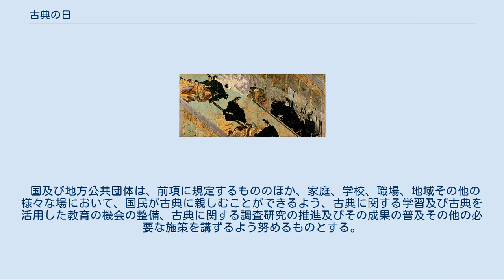古典の日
古典の日（こてんのひ）は、古典を顕彰する日本の記念日である。
日付は11月1日。
 古典の日における古典の範囲には、例えば、漢詩、囲碁、クラシック音楽、海外文学の翻訳等のように諸外国で創造され日本で受け継がれたものや、武道などの身体文化、茶道、華道、書道その他の生活文化を含み、時代区分では明治期の作品を含む。
同日から教育・文化週間が始まり、前後の時期に関連行事が行われる。
 2008年11月1日、源氏物語千年紀を記念して古典の日が宣言され、式典が上皇明仁・上皇后美智子臨席のもと国立京都国際会館で行われた。
翌年3月、古典の日推進委員会が源氏物語千年紀委員会から改組されて発足した。
 同委員会による古典の朗読コンテストが2009年から行われているほか、各地で古典にちなんだイベントや公演、図書館での催し物などが行われている。
 寛弘5年（1008年）11月1日に土御門殿で催された敦成親王（後の後一条天皇）誕生後の「五十日の祝い」の宴席場面。
左衛門督・藤原公任（画面右、室内を眺めやる人物）が「あなかしこ、此のわたりにわかむらさきやさふらふ（恐れ入りますが、この辺りに若紫は居られませんか）」と酔態で戯れに尋ねる。
『紫式部日記絵巻』より（五島美術館蔵） 紫式部日記の寛弘5年11月1日（1008年12月1日）の記述に、源氏物語の作者紫式部に対して、藤原公任が「あなかしこ、このわたりに若紫やさぶらふ」（そういえば、このあたりに若紫の姫君がいらっしゃるのでは）と語りかけたとある。
「若紫」とは源氏物語の登場人物であることから、この記述は日本を代表する古典文学である源氏物語が歴史上はじめて記録されたものであることを根拠としている。
 このため、作家の瀬戸内寂聴、茶道裏千家前家元・千玄室（呼びかけ人代表）などが呼びかけ人となり、記述の日から千年目に当たる2008年（平成20年）の前年、2007年（平成19年）1月に京都府などを中心に立ち上げられた源氏物語千年紀委員会が、11月1日を古典の日とすることを提案した。
 2012年（平成24年）、福田康夫元首相を会長とする超党派の「古典の日」推進議員連盟が3月に発足し、本格的に法制化へ動き出した。
古典の日を祝日ではなく、国の制定する記念日とする法案が8月に議員立法で提出され、9月に施行された。
 古典の日に関する法律は、古典の日の目的（第1条）と内容（第3条）、古典の日における古典の定義（第2条）を定める。
 第1条 この法律は、古典が、我が国の文化において重要な位置を占め、優れた価値を有していることに鑑み、古典の日を設けること等により、様々な場において、国民が古典に親しむことを促し、その心のよりどころとして古典を広く根づかせ、もって心豊かな国民生活及び文化的で活力ある社会の実現に寄与することを目的とする。
 第2条 この法律において「古典」とは、文学、音楽、美術、演劇、伝統芸能、演芸、生活文化その他の文化芸術、学術又は思想の分野における古来の文化的所産であって、我が国において創造され、又は継承され、国民に多くの恵沢をもたらすものとして、優れた価値を有すると認められるに至ったものをいう。
 第3条 国民の間に広く古典についての関心と理解を深めるようにするため、古典の日を設ける。
 古典の日は、十一月一日とする。
 国及び地方公共団体は、古典の日には、その趣旨にふさわしい行事が実施されるよう努めるものとする。
 国及び地方公共団体は、前項に規定するもののほか、家庭、学校、職場、地域その他の様々な場において、国民が古典に親しむことができるよう、古典に関する学習及び古典を活用した教育の機会の整備、古典に関する調査研究の推進及びその成果の普及その他の必要な施策を講ずるよう努めるものとする。